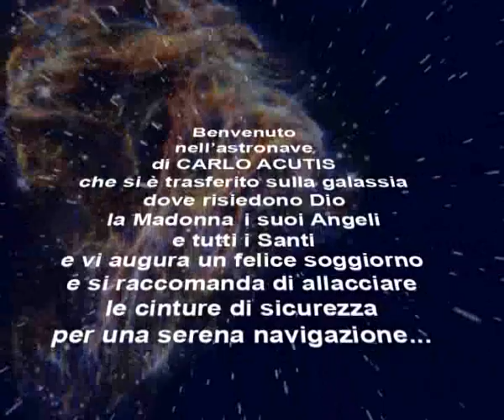Video produzido por Carlo Acutis - Introdução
APOSTOLADO BRASILEIRO: CARLO ACUTIS - O ANJO DA JUVENTUDE